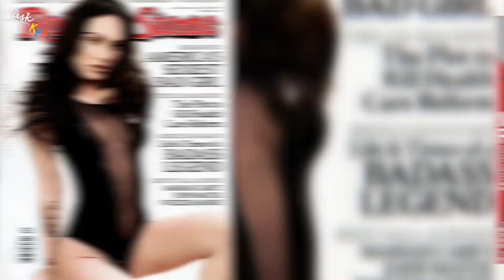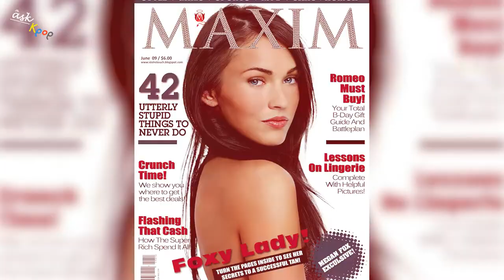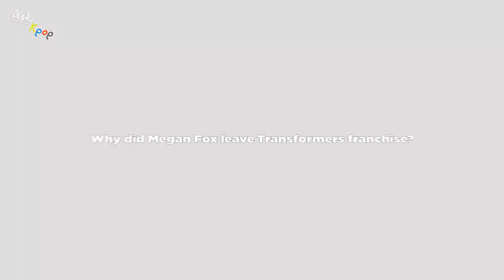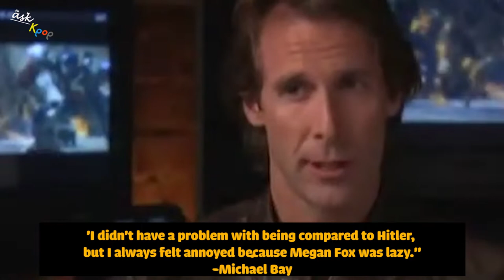Megan Fox- From A Sexy Girl To Mature Lady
🎬Source:
• Transformer (2007)
• Jenifer's Body (2009)
• Passion Play (2010)
• Teenage Mutant Ninja Turtles (2014)
• Hope and Faith (2003)